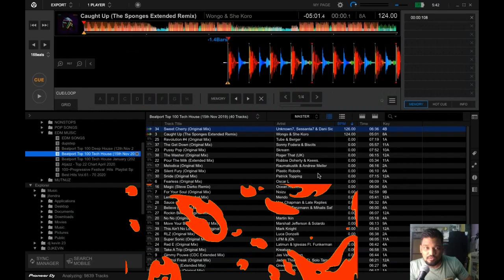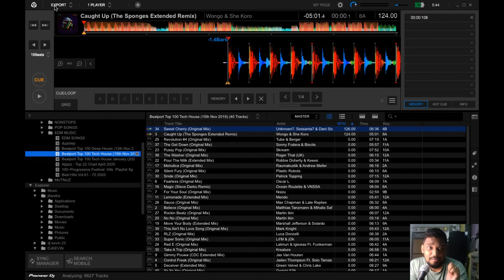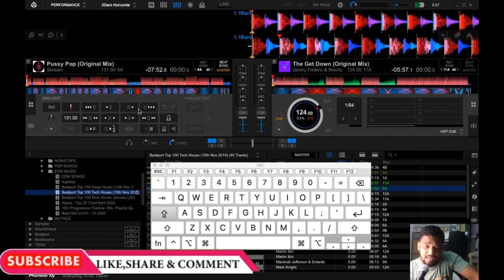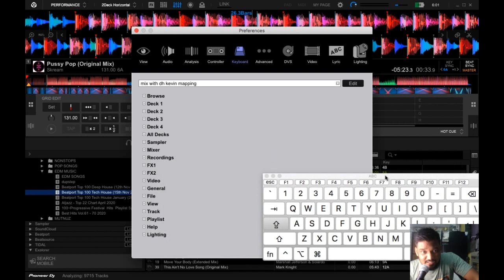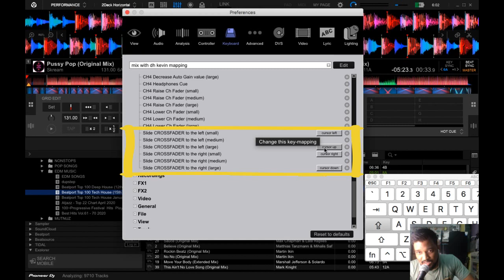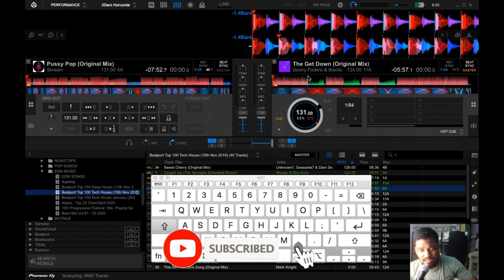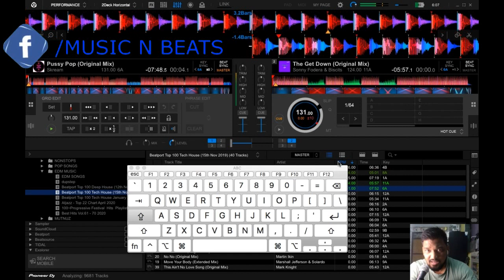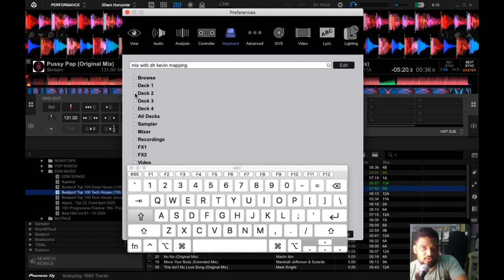HOW TO DJ WITH LAPTOP ( REKORDBOX 6 )FR BEGINNERS/CUE/PLAY/PAUSE CROSSFADE & KEYBOARD MAPPING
'MUSIC N BEATS' ' PRODUCTION
"MIX WITH DJ KEVIN "
AND IM
DJ KEVIN

ERROR IN VIDEO
13:54 TO 14:05 MUSIC MUTED BOZ OF COPYRIGHT CLAIMS

HUMARE LAST VIDEO MAI HUMNE VIRTUAL DJ SOFTWARE MAI BINA CONTROLLER K DJING LAPTOP SE KARNA SIKHA THA AUR AAJ HUM REKORDBOX 6 SOFTWARE MAI BINA CONTROLLER K LAPTOP SE DJING KARNA AUR LAPTOP KEYS KO MAP KARNA ISS VIDEO MAI BAATYAEGE
THO BEGINNER HO YA AAP DJING KARTE HAI AUR AAP KE PASS LAPTOP HAI THO YEH VIDEO AAPK LIYE HAI

TOP 5 DJ CONTROLLERS UNDER Rs.25,000/-
1)Pioneer DJ DDJ-400-S 2-channel Silver DJ controller for rekordbox dj :

2)PIONEER DJ DDJ-SB3 2-channel DJ controller for Serato DJ Lite :

3)Numark Mixtrack Platinum FX – DJ Controller For Serato DJ with 4 Deck Control, DJ Mixer, Built-in Audio Interface, Jog Wheel Displays and FX Paddles :

4)Hercules DJControl Inpulse 200 – DJ controller with USB - 2 tracks with 8 pads and sound card – DJUCED Software and tutorials included & also compatible with Virtual DJ Pro :

5)Numark Mixtrack Pro 3 | All-in-One DJ Controller for Serato DJ with onboard Audio Interface, Serato DJ Intro and Prime Loops Remix tool kit :

 ONE MORE CONTROLLER
6) Numark Mixtrack 3 |All-in-One 2-Deck DJ Controller for Serato DJ (Black)

DJ CONTROLLER UNDER Rs.15,000/-

1. Pioneer DDJ-200 Smart DJ controller With Transition FX And Bluetooth :
2. Numark Party Mix | DJ Controller with Built-in Audio Interface and Light Show
3. Hercules DJControl Inpulse 200 – DJ controller with USB - 2 tracks with 8 pads and sound card – DJUCED Software and tutorials included & also compatible with Virtual DJ Pro

5 TIP TO START DJ CAREER | DJ CAREER START KARNE K 5 TIPS | HINDI | KONSA DJ PLAYER & AUDIO FORMAT ? :

HOPE AAKO YEH VIDEO PASAND AYE
THO

KOI DOUBT HO THO CONNECT ME ON MY SOCIAL PAGE ...I WILL SURELY HELP U

SHARE WITH OTHER NEW DJS
WE DO LOOK FORWARD FOR IT

KEEP ROCKING
LETS LEARN DJING